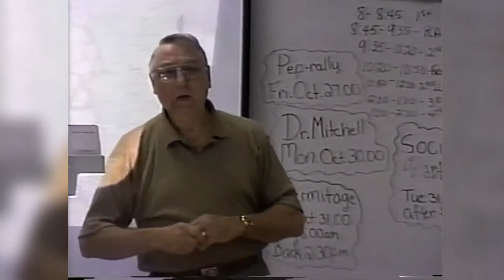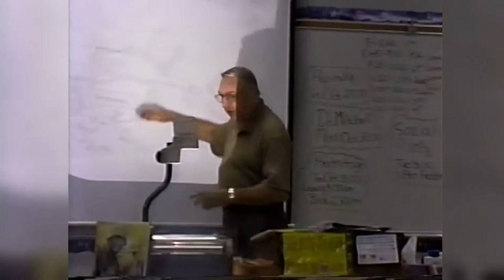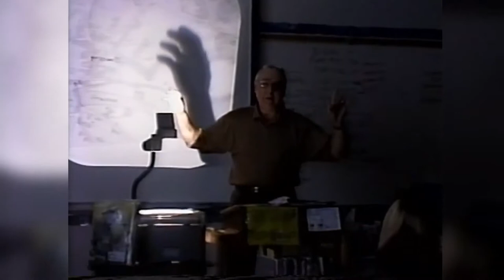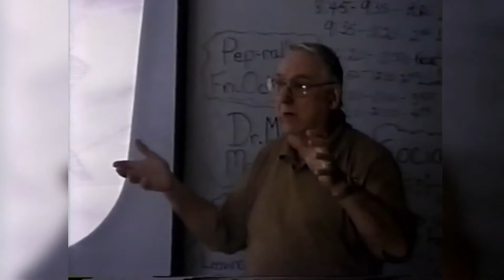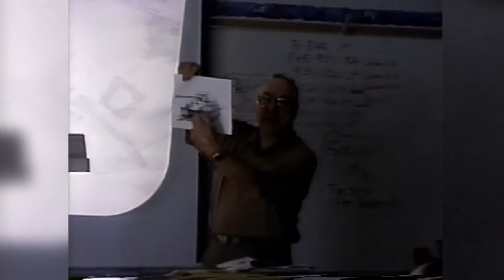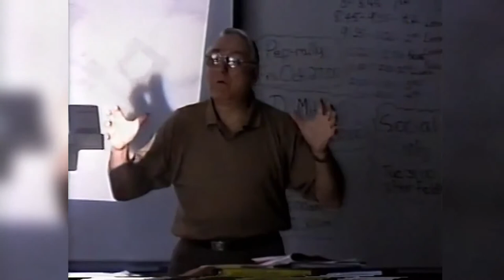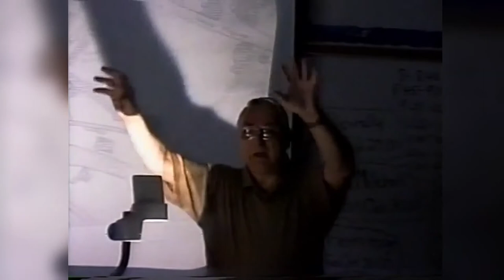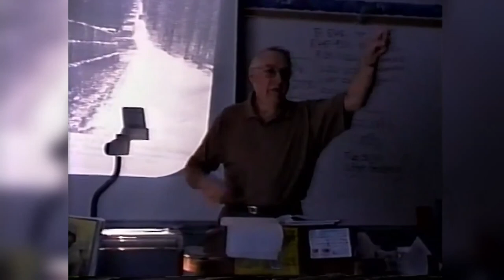July 3 Dr Mitchell Battle of the Bulge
World War II vetran discusses the Battle of the Bulge